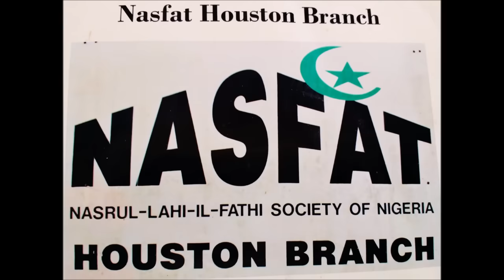Nasfat asalatul full prayer book posted by dgees Productions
Nasfat Asalatul Full Prayer Book